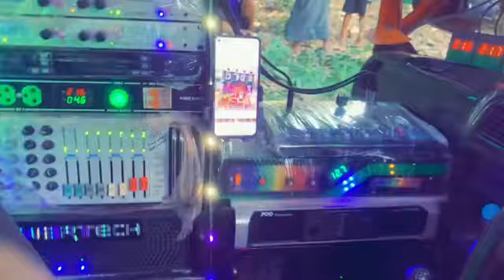မိုးခြိမ်းသံ MCT လော်ရှစ်လုံးနဲ့ဖြုတ် dj #2024 likeandsubscribe #@naylin6653 dpk#